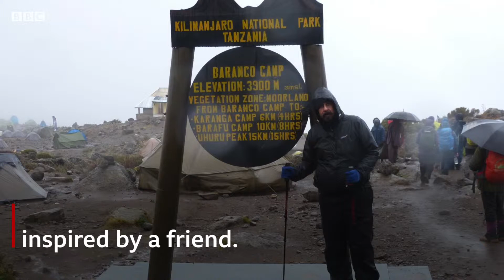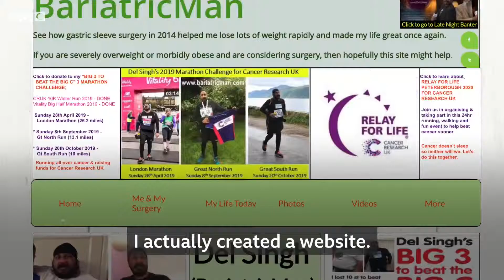BBC Cambridgeshire Radio Video Interview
London Marathon video interview for social media recorded by Sue Dougan of BBC Cambridgeshire Radio